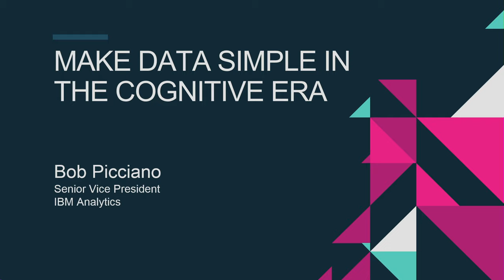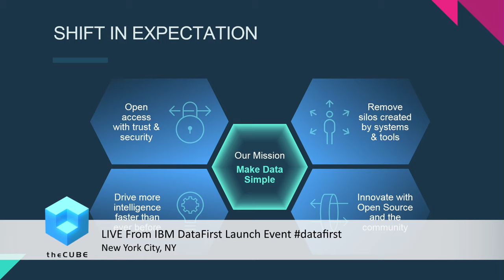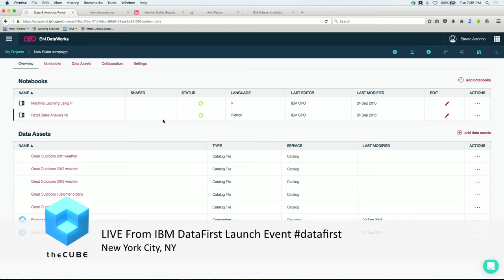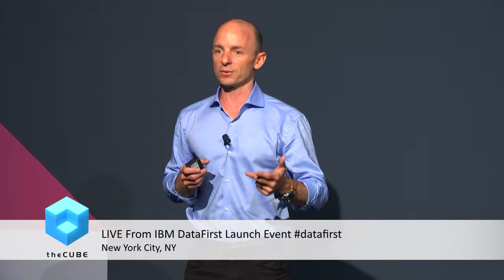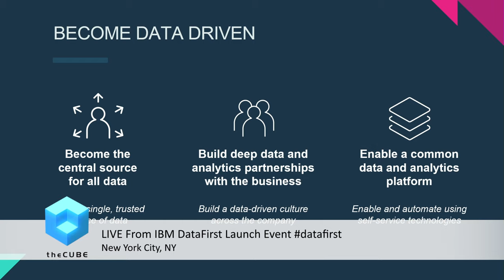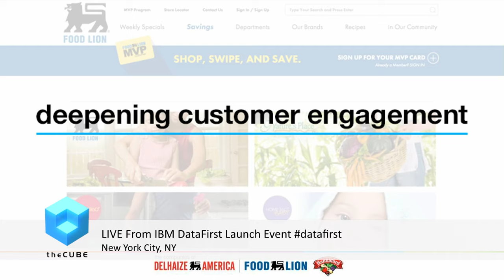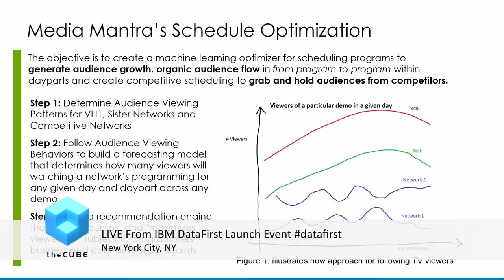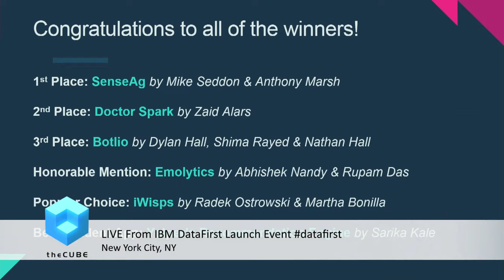IBM DataFirst Launch Event Keynote | BigDataNYC 2016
The insight economy: IBM demos Watson DataWorks Platform

by Bev Terrell | Sep 28, 2016
We’re moving into an era of cognitive data, moving from being collected and analyzed for a single use to using the data itself to create knowledge and understanding within organizations. While IBM’s mission throughout the years has been to make data simple and accessible to all, the thinking around exactly what that means has been shifting.

Bob Picciano, senior VP of the Information and Analytics Group at IBM, kicked off the IBM DataFirst Launch Event, held at the Hudson Mercantile in New York, NY. The event included a demonstration of the Watson DataWorks platform, IBM’s answer to cognitive data demand.

Moving from a process economy to an insight economy

Picciano spoke of how businesses, including IBM, thought about IT in the past. “[The thinking was], how do you help an organization codify some business process they were doing in the form of an application so it can be repeatable, it can represent the attribute to the brand, and so you can scale it? [That model] served business extraordinarily well,” he explained.

However, the current thinking is on how to use the data itself. “It’s how well we can scale insight, knowledge and raise the level of expertise in the companies we serve. … I call this the shift from a process economy of IT to an insight economy of IT. … It’s the additional value and capability that comes from on top of what we’ve already established in the marketplace,” noted Picciano.

In order to unlock this new data potential, it’s incumbent upon the industry to  rethink everything that’s been done and the processes they have been using, he furthered. What is needed now are platforms that allow inside economies to scale, deliver keen insights and facilitate far more collaboration within individuals in an organization.

Watson DataWorks

What IBM determined was needed was a platform that will expedite open-source based collaborations around great ideas. So, the company created a platform to do just that: IBM Watson DataWorks. And, according to Ritika Gunnar, VP of Data and Analytics at IBM, Watson DataWorks is the first cloud-based data and analytics platform to integrate all types of data, enabling AI-powered decision-making.

RELATED: New York minute: The blink-and-you'll-miss-it pace of change in data monetization

DataWorks simplifies the collection, organization, governance and security to gain insights needed to become a cognitive business, she explained. “DataWorks is the industry’s first platform to integrate all data types for AI-powered decision making. The platform automates the intelligent deployment of data products on the IBM cloud using machine learning, cognitive capabilities and Apache Spark,” said Gunnar.

Getting the most value from data

One of the core differentiators of DataWorks is intelligence at all points of the platforms. As data is entered into DataWorks, it is classified, catalogued and cleansed. Additionally, DataWorks allows for users who have very different skillsets; it’s easy to add collaborators, give them permissions and establish an access level, Gunnar explained. Additionally, it’s possible to open projects with an analytics tool, having it run initial exploration and hypothesis; in this way, users are taking that same shared asset and leveraging the data for use across the entire organization.

To demonstrate how this works, Gunnar and Steve Astorino, Executive Director, DB2 LUW, Warehousing Development, SQLDB Cloud Service at IBM Canada, demonstrated DataWorks for the audience, using the example of a retail client, Great Outdoors.

There are three primary design points on DataWorks: how to connect all users to a variety of data; how they can discover new opportunities; and how to accelerate those insights to operationalize and deploy the data. Gunnar and Astorino walked though those points on screen, showing the audience the quick flows from one step to another.

The bottom line, according to IBM: DataWorks is a great way to get all members of an organization to get behind working with data.